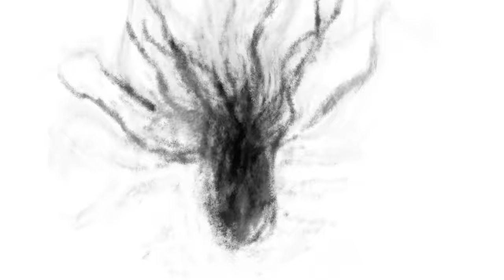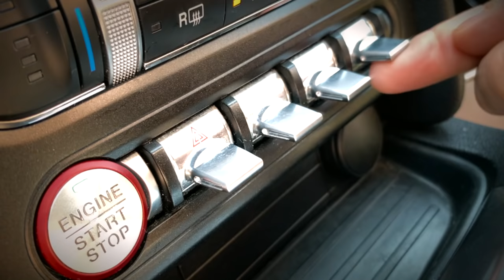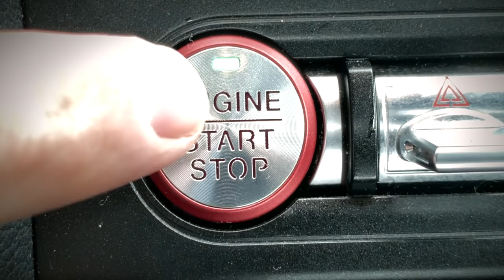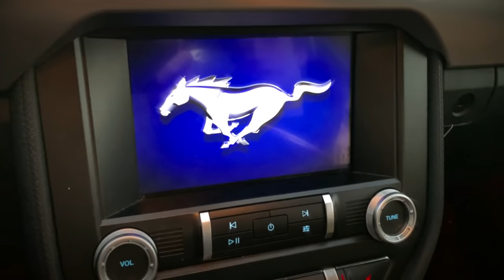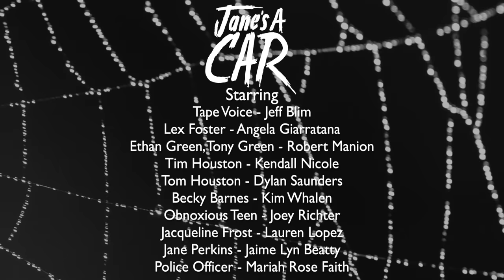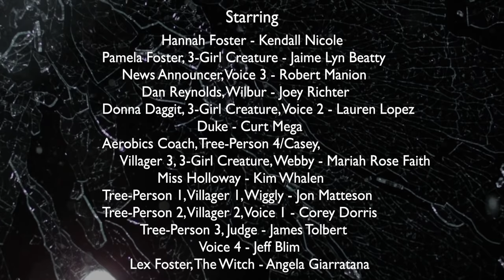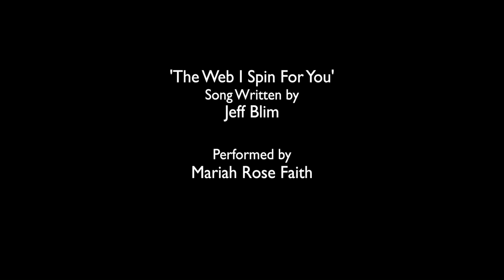NIGHTMARE TIME, Ep 3: Jane's A Car & The Witch In The Web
Tom Houston's car is possessed by a ghost, and Hannah Foster needs help driving a witch from her nightmares.

‘Jane’s A Car’ - Tom Houston finds that the ghost of his wife, Jane, is trapped inside a 1986 Fox-Body Mustang. After a year and a half of being stuck as a car, Jane wants out.
and
’The Witch In The Web’ - When Hannah Foster is plagued by terrible dreams of an evil Witch, she must seek the help of a mysterious new friend, Miss Holloway, to escape 'nightmare time.'

WARNING: The stories featured in 'Nightmare Time' contain mature themes, adult language, and violence.

Or on our website (where you can also get a Wiggly doll, as featured in 'Black Friday,' while supplies last):

Stories written by Nick & Matt Lang, with songs by Jeff Blim, and musical accompaniment by Matt Dahan. Series technical supervisor is Corey Lubowich. Starring (in alphabetical order):
Jaime Lyn Beatty
Jeff Blim
Corey Dorris
Mariah Rose Faith
Angela Giarratana
Lauren Lopez
Robert Manion
Jon Matteson
Curt Mega
Kendall Nicole
Joey Richter
Dylan Saunders
James Tolbert
Kim Whalen

Nightmare Time Episode 3 was originally read live on October 24, 2020.